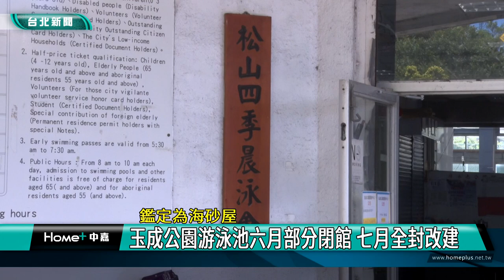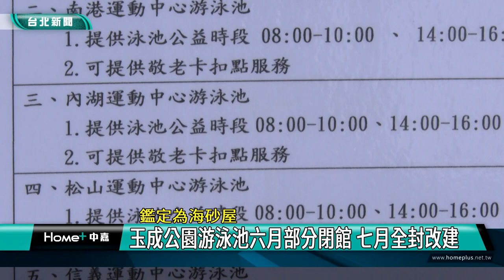游泳池 海砂屋|玉成公園 泳池|泳客 泡湯|晨泳 同好|閉館 改建|2023 中嘉新聞| 鑑定為海砂屋 玉成公園游泳池六月部分閉館 七月全封改建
北市知名游泳池竟是海砂屋 玉成公園游泳池六月部分閉館 七月全區封改建

（中嘉新聞記者張啓騰/台北南港區採訪報導）
一年有13萬人次入場的玉成公園游泳池因為建築安全問題6月起將局部閉館，僅開放晨泳泳客使用，7月則全面封館改建，改建期至少2年，由於暑假即將來臨，有民眾建議台北市政府是否能將閉館時間延後到今年暑假過後再實施，讓放暑假的學生有一處休閒運動空間享受清涼。

炎熱的天氣，民眾在泳池游泳，運動健身也享受清涼，這裡是玉成公園游泳池，由於設施完善加上交通便利，一年有13萬人次入場，不過這棟民國73年興建的建築物，在民國108年即出現有碎石掉下來，111年更出現大片水泥塊掉落意外，今年三月經過專家鑑定建築物氯離子成分過高，就是俗稱的海砂屋，因此台北市體育局決定六月起局部閉館，僅開放晨泳泳客使用，七月起全面封館進行改建，施工期兩年。

對於這項消息有泳客覺得很可惜，由於暑假將至，也有民眾建議是否能延到八月底之後再封館改建比較理想。

為了讓民眾在玉成公園游泳池改建期間能有其他可替代游泳運動場所，台北市體育局方面已經協調鄰近成德國中、南港運動中心、內湖運動中心、松山運動中心、信義運動中心、大湖公園游泳池及三民公園游泳池這七處地點作為替代方案，並提供公益時段和敬老卡扣點服務，方便民眾前往。